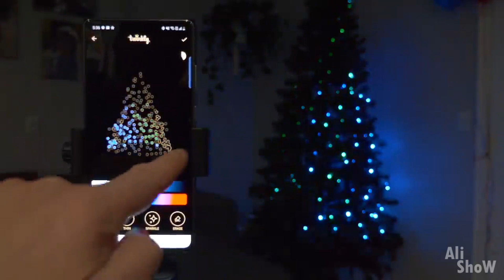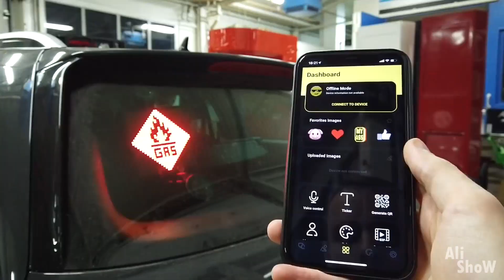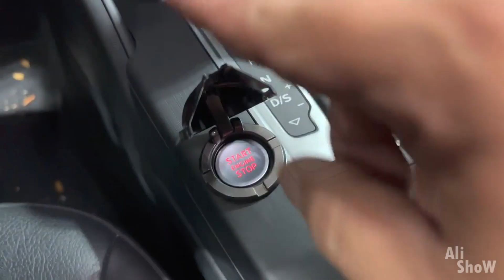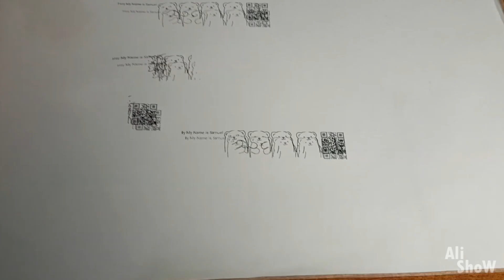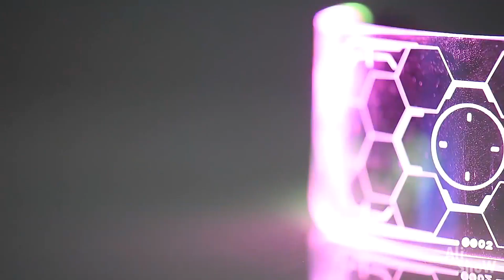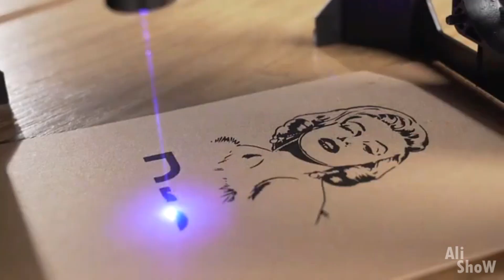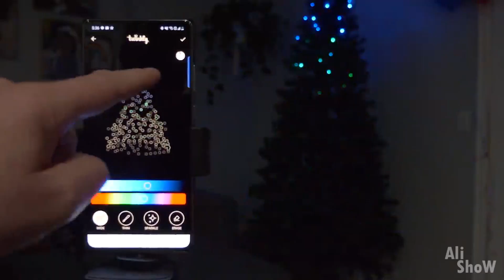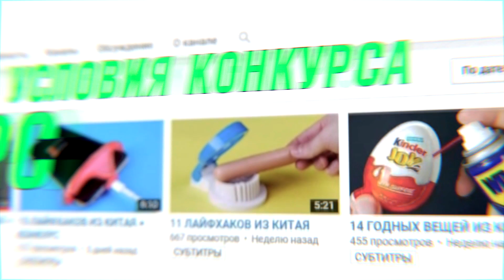26 ЛУЧШИХ ВЕЩЕЙ с Aliexpress, От Которых Ты Офигеешь / Крутых Вещи с Алиэкспресс + КОНКУРС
26 ЛУЧШИХ ВЕЩЕЙ с Aliexpress, От Которых Ты Офигеешь / Крутых Вещи с Алиэкспресс + КОНКУРС